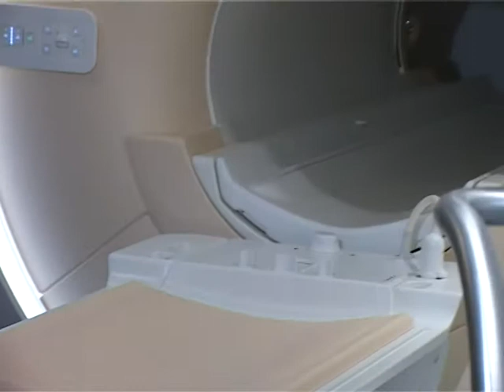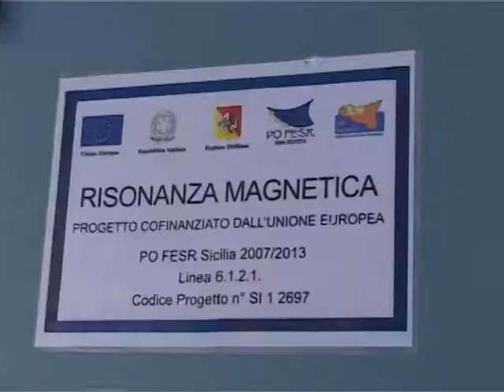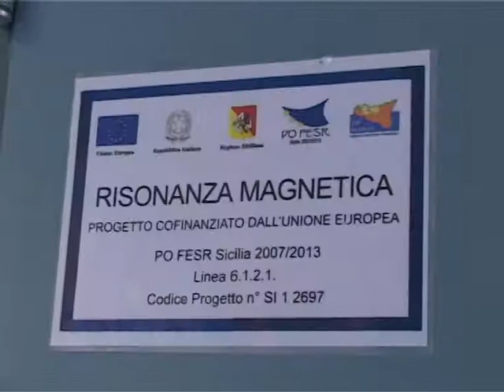Servizio all'ospedale di Partinico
Indignazione a Partinico per lo spreco economico dovuto alla macchina per le risonanze magnetiche dell'ospedale. Tale apparecchiatura costa 50mila € l'anno di manodopera ed è stata usata solo per verificarne il funzionamento. Non può essere messa in funzione perché non ci sono medici e tecnici addetti a tale servizio. Chiediamo che quest'apparecchiatura venga dotata di personale o venduta a qualche privato.